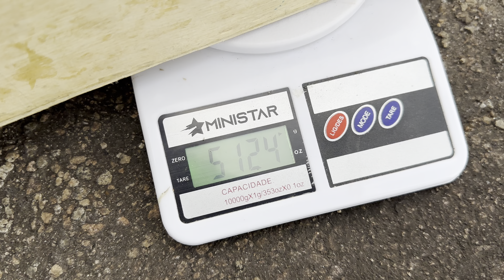Vídeo de Voo 2023 - Equipe Minerva Aerodesign - #049 Classe Regular